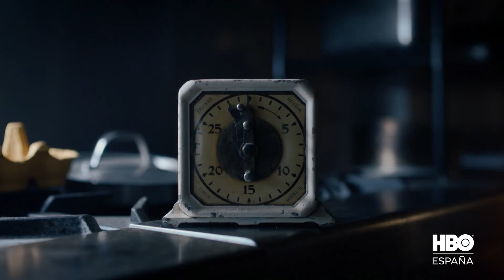Tráiler de 'Watchmen' en español (HBO)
Tráiler de 'Watchmen' en español (HBO). Damon Lindelof firma esta versión de la novela gráfica de Alan Moore y Dave Gibbons que llegará a la plataforma en otoño.